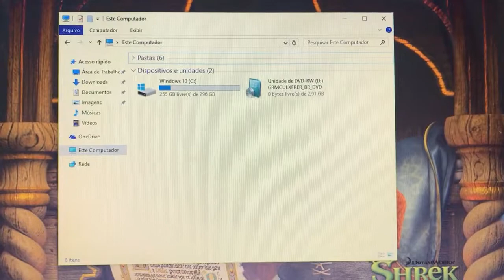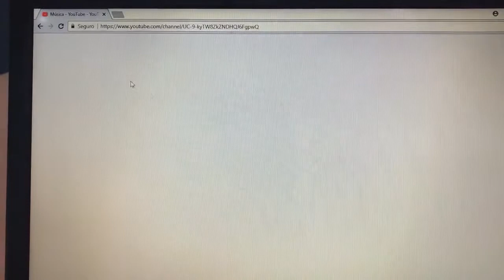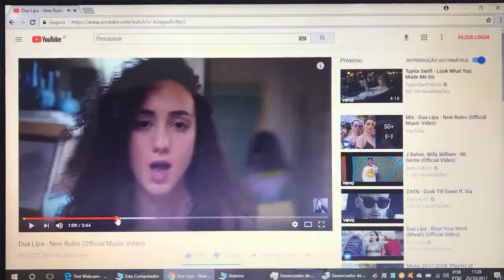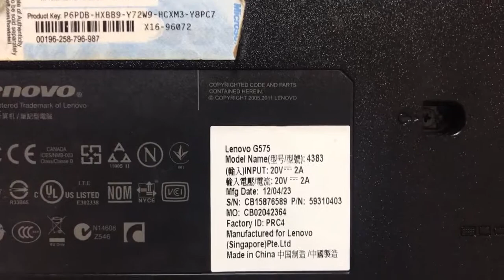Notebook Lenovo Barato 🙀 Vendido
¥10,000
Modelo 2012
AMD E-450 APU with Radeon HD Graphics 1.65GHz
4 Giga Memoria DDR3
Wi Fi
Gravador de DVD
WebCam Embutida
Leitor de Cartão de Memória
Saida Vídeo VGA
Entrada Sata
USB 2.0
Adptador A/C (Fonte)
Windows Português